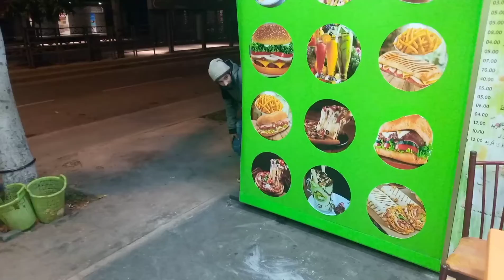عرض تشويقي مع آمين المدني